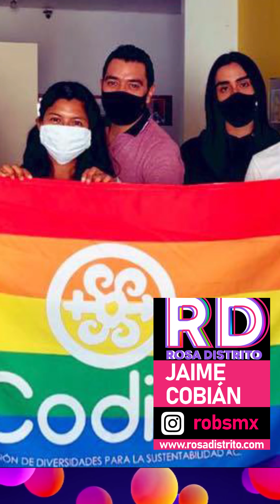Programa 71 por Rosa Distrito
Esta semana en "Una Diva En Un Minuto", Héctor Difo nos habla de Whitney Houston; en "De Colores", Rob Hernández nos cuenta del activista Jaime Cobián; En "La Miscelánea", Manolo González nos platica de "Eternals" y Kike Esparza nos presenta los contenidos de la semana.